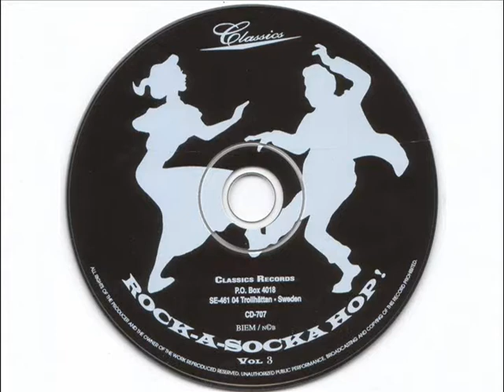Herbie Smith - Baby Moon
Rock-A-Socka-Hop -Vol 3

1. Jimmy Ridley - Rock-A-Bye Baby
2. Marv Blihovde - Been Away Too Long
3. Billy Cee - Little Boy Don't Go Running
4. Jimmy Walker - Beautiful Brown Eyes
5. Ricky Mann - Merianne
6. Buddy Troy - One More Time
7. Ron Jones - Hylander Drag
8. Bob & The Bandits - I'm Gonna Stop Cryin'
9. Ronnie Hansen - Teen-age Partner
10. Skeet Richardson - To My Baby
11. Little Bernie - By The Light Of The Silvery Moon
12. Joe Val - Baby Of Mine
13. Velvetones-One Little Minute
14. Billy Love - Sweet Talkin'
15. Herbie Smith - Baby Moon
16. Danny & The Debonaires - I Guess I'm Through With Love
17. Billy J. Killen - Walkin' Talkin'
18. Jerry & The Capris - Dancing Dan
19. Bonnie Fussell - Too High Class
20. Wally Deane - Rockin' With Rosie
21. Ron Strawn - Drivin
22. Velvets - Wild Little Willy
23. Jerry Cronin - A-Rock-A-Me-Baby
24. Mike Kelly - Heart Breaker And A Lover
25. Robin Lee - Pretty Patti
26. Jules Blattner - Till I'm With You
27. Jimmy Lee Ballard - Say You'll Be Mine
28. Mike Brewer - I'm All Through With You